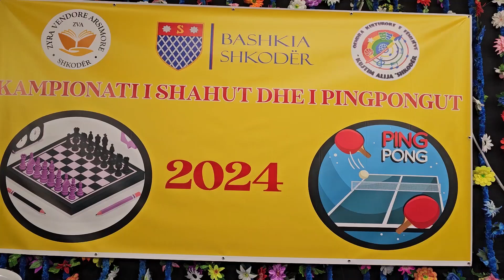Kampionati i shahut mes shkollave